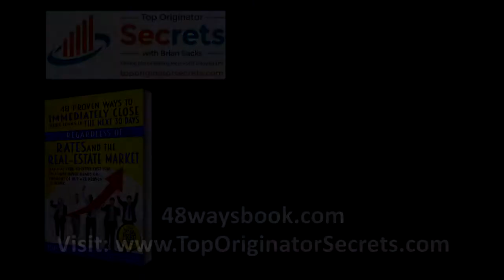THE SECRET TO LIFE AND ORIGINATION!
This may be one of the shortest, yet one of the most important tips you will hear from me!
for my New Book!
Want to learn more Top Originator Secrets?